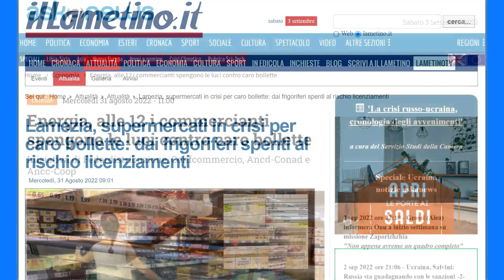I supermercati spengono le luci contro il caro bollette!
La crisi dovuta alle bollette troppo alte continua
senza sosta e i commercianti corrono ai ripari per
evitare il peggio : ovvero il licenziamento dei
dipendenti o la chusura delle attività!

La pandemia non esiste:

Mimar